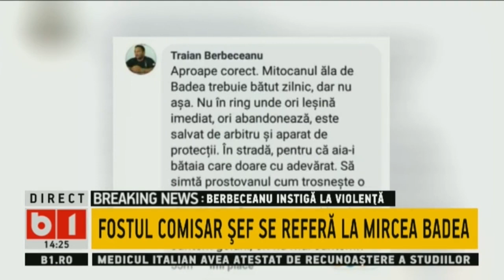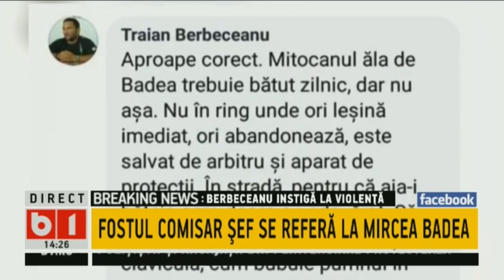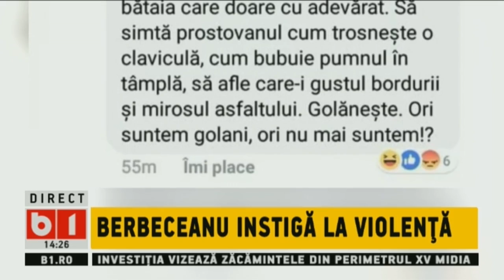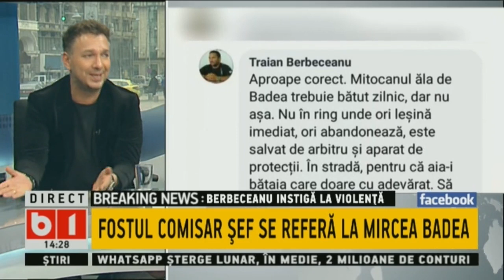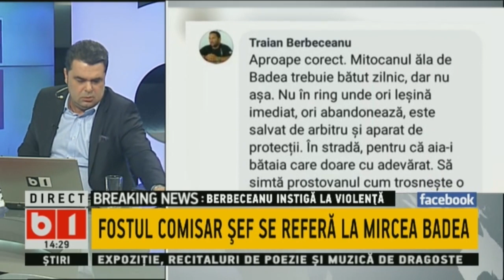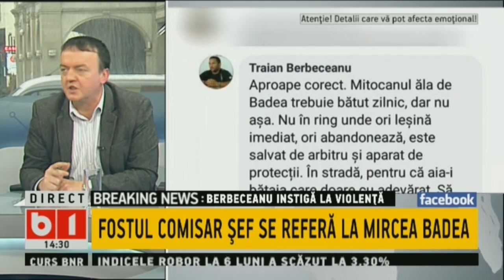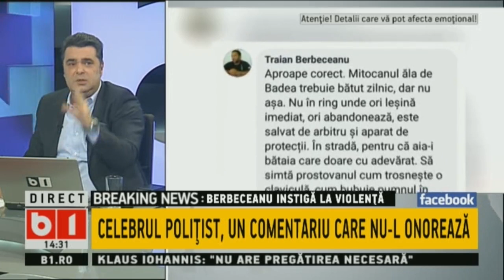TALK B1: BERBECEANU, FOST COMISAR SEF INSTIGA LA VIOLENTA: MIRCEA BADEA AR TREBUI BATUT ZILNIC